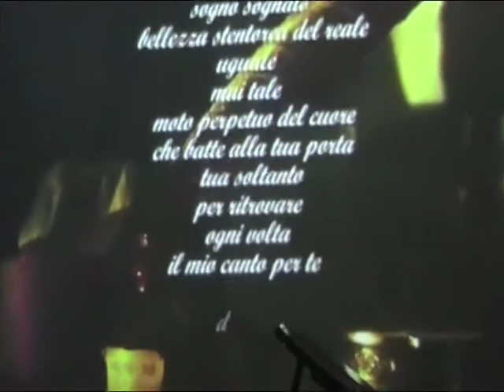Sétamùr - Apertura Alare (su Neve) Live 29-5-2009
Norman "Sétamùr" Baiocchi: voice, piano
Mike Marchionni - synth, electronics
Carlo Fabbrini - guitar
Valentina Mili - voice

Footage: Cristiano Bocci
Performed live at "Centro Giovani", Abbadia San Salvatore

Canto
Incanto
Disincanto
Sogno sognato
Bellezza stentorea del reale
Uguale
Mai tale
Moto perpetuo del cuore
Che batte alla tua porta
Tua soltanto
Per ritrovare ogni volta
Il mio canto per te
Disincanto
Incanto
Canto

Come i fiocchi di neve
Sempre unici
Diversi
In disegni arabescati
Ripropongono la varietà delle vite umane
E nelle loro danze si nasconde il segreto dell'esistenza
E della sua labilità.

Lyrics: Norman Baiocchi/Sara Buzzurro